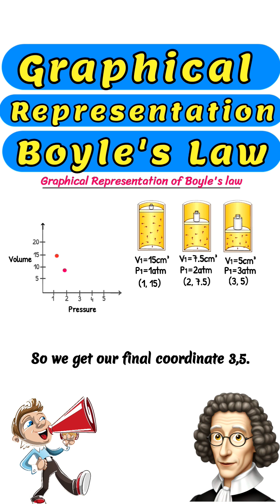Graphical Representation of Boyle's Law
In this fully Animated lecture you will learn about Graphical Representation of Boyle's Law.